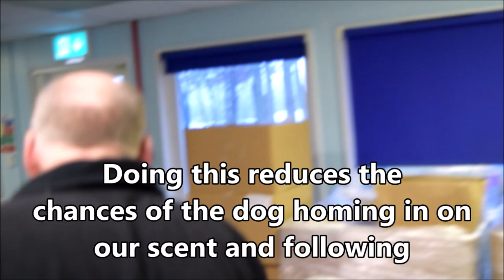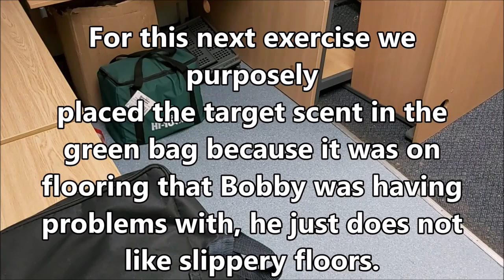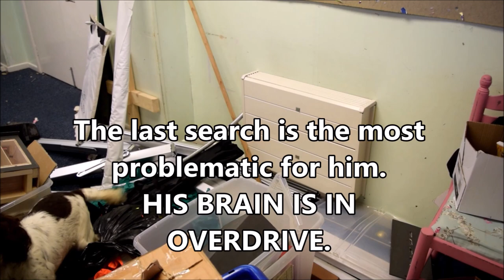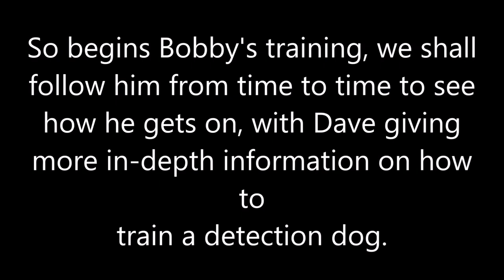Detection Dog Training - English Springer Spaniel Detection Dog Training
Detection Dog Training - Demo
Here we have Bobby who is just at the start of his training regime and this is his first attempt at a room search.

Detection Dogs: CLICK ON LINK for more...

Springer Spaniel 'Bobby' is a fairly green dog inexperienced in drugs detection searching, but has been trained on scent recognition, so can we put the two disciplines together? Part1.
Does This Work? dog training in general and detection dog training in particular is all about understanding your dog and then applying all the tools available to you, one of our sayings is 'excellence through experience' using the knowledge you have to help the dog you are training at the time.